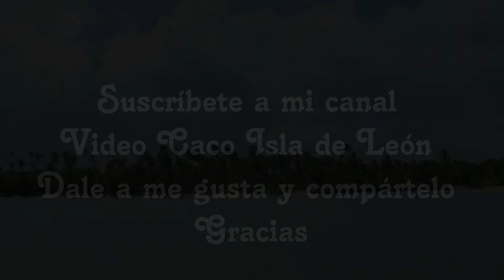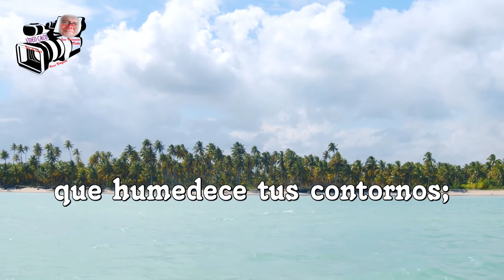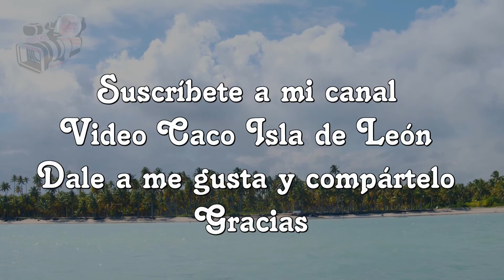Brotes - Autora – Patricia del Rosario Orellana – Quilpué - Chile.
i am the thorn
that awakens your senses
and I captivate you
with my silk petals...
dew pearl
that moistens your contours;
increase your smile in pink
sprout from your lips
the magic of your verses
conjugate sealing the longed for kisses
and gestate the deepest feeling...

я шип
который пробуждает ваши чувства
и я пленяю тебя
с моими шелковыми лепестками...
жемчужная роса
что увлажняет ваши контуры;
Увеличь свою улыбку в розовом
вырваться из твоих губ
волшебство твоих стихов
сопряжение, запечатывающее вожделенные поцелуи
и вынашивать глубочайшее чувство...

eu sou o espinho
que desperta seus sentidos
e eu te cativo
com minhas pétalas de seda...
pérola de orvalho
que umedece seus contornos;
aumente seu sorriso em rosa
brotar de seus lábios
a magia dos seus versos
conjugado selando os beijos desejados
e gestar o sentimento mais profundo...

je suis l'épine
qui éveille tes sens
et je te captive
avec mes pétales de soie...
perle de rosée
qui humecte vos contours ;
augmentez votre sourire en rose
jaillit de tes lèvres
la magie de tes vers
conjuguer sceller les baisers désirés
et engendrer le sentiment le plus profond...

io sono la spina
che risveglia i tuoi sensi
e ti catturo
con i miei petali di seta...
perla di rugiada
che inumidisce i tuoi contorni;
aumenta il tuo sorriso in rosa
spunta dalle tue labbra
la magia dei tuoi versi
coniugare suggellando i sospirati baci
e gestare il sentimento più profondo...

aku adalah duri
yang membangkitkan indera Anda
dan aku memikatmu
dengan kelopak sutraku...
mutiara embun
yang melembabkan kontur Anda;
tingkatkan senyummu dengan warna pink
tumbuh dari bibirmu
keajaiban ayat-ayat Anda
konjugasi menyegel ciuman yang dirindukan
dan mengungkapkan perasaan terdalam...

eu sunt ghimpele
care îți trezește simțurile
și te captivez
cu petalele mele de mătase...
perlă de rouă
care iti umezeste contururile;
mărește-ți zâmbetul în roz
răsare de pe buzele tale
magia versurilor tale
conjugat pecetluind sărutările năzuite
și gestează cel mai profund sentiment...

jestem cierniem
który rozbudza zmysły
i zachwycam się tobą
z moimi jedwabnymi płatkami...
perła rosy
który nawilża twoje kontury;
powiększ swój uśmiech na różowo
wyrosnąć z twoich ust
magia twoich wierszy
koniugat pieczętujący upragnione pocałunki
i wzbudzić najgłębsze uczucie...

én vagyok a tüske
ami felébreszti az érzékeit
és rabul ejtelek
a selyem szirmaimmal...
harmatgyöngy
amely nedvesíti a kontúrokat;
növelje mosolyát rózsaszínben
kihajt az ajkadról
verseid varázsa
konjugált megpecsételve a vágyott csókokat
és átélni a legmélyebb érzést...

私はとげです
それはあなたの感覚を目覚めさせます
そして私はあなたを魅了します
私の絹の花びらで...
デューパール
輪郭を潤します。
ピンクであなたの笑顔を増やす
唇から芽吹く
あなたの詩の魔法
抱擁封印 憧れのキス
そして最も深い感情を抱く...

انا الشوكة
يوقظ حواسك
وأنا آسرك
مع بتلات الحرير ...
لؤلؤة الندى
يرطب ملامحك ؛
زد ابتسامتك باللون الوردي
تنبت من شفتيك
سحر آياتك
متقارن ختم اشتاق للقبلات
وتحمل أعمق شعور ...

ben dikenim
duyularını uyandıran
ve seni büyülüyorum
ipek yapraklarım ile...
çiy incisi
konturlarınızı nemlendiren;
Gülüşünüzü pembe ile artırın
dudaklarından filizlenmek
mısralarının büyüsü
özlenen öpücükleri mühürleyen eşlenik
ve en derin duyguyu yarat...

Ich bin der Dorn
das weckt deine Sinne
und ich fessele dich
mit meinen Seidenblüten ...
Tauperle
das befeuchtet deine Konturen;
erhöhen Sie Ihr Lächeln in Rosa
sprießen von deinen Lippen
die Magie deiner Verse
Konjugieren Sie die ersehnten Küsse
und gebären das tiefste Gefühl ...

ik ben de doorn
dat prikkelt je zintuigen
en ik betover je
met mijn zijden bloemblaadjes...
dauw parel
dat je contouren hydrateert;
verhoog je glimlach in roze
ontspruit uit je lippen
de magie van je verzen
conjugaat het bezegelen van de verlangde kussen
en het diepste gevoel uitdragen...

я шип
що пробуджує ваші почуття
і я тебе захоплюю
моїми шовковими пелюстками...
роса перлина
що зволожує ваші контури;
збільшити посмішку в рожевий колір
проростати з твоїх губ
магія твоїх віршів
сполучене запечатування бажаних поцілунків
і породити найглибше почуття...

tôi là cái gai
đánh thức các giác quan của bạn
và tôi quyến rũ bạn
với những cánh hoa lụa của tôi...
sương ngọc
làm ẩm các đường nét của bạn;
tăng nụ cười của bạn trong màu hồng
nảy mầm từ đôi môi của bạn
sự kỳ diệu của câu thơ của bạn
liên hợp niêm phong những nụ hôn khao khát
và bày tỏ tình cảm sâu sắc nhất...